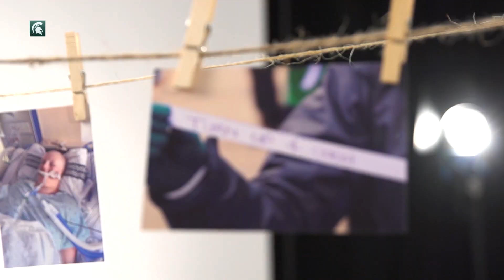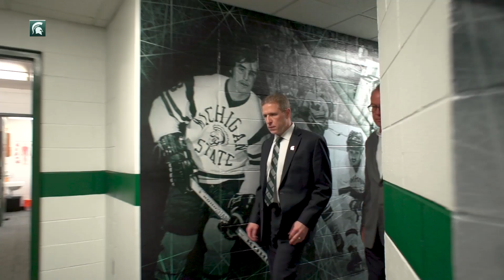Michigan State Images 2016-17